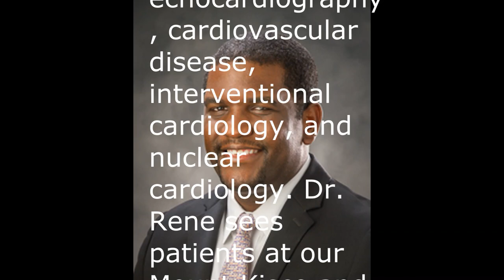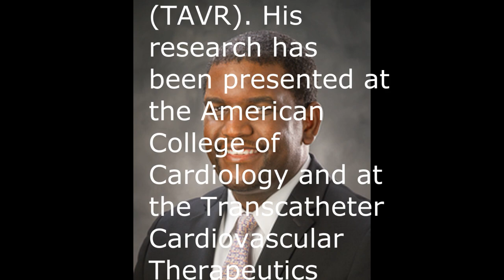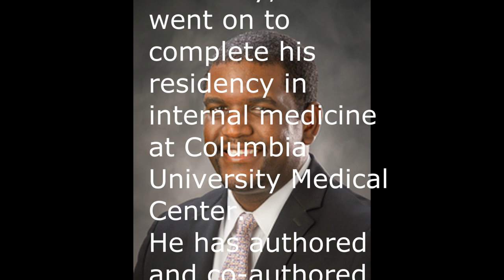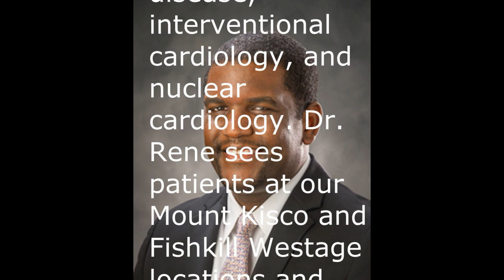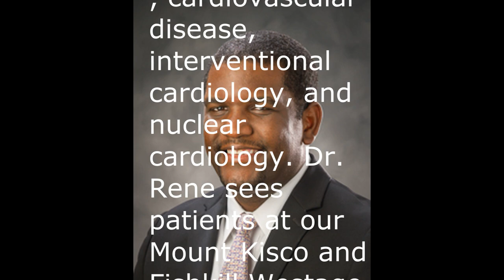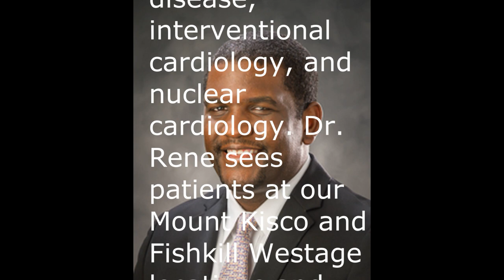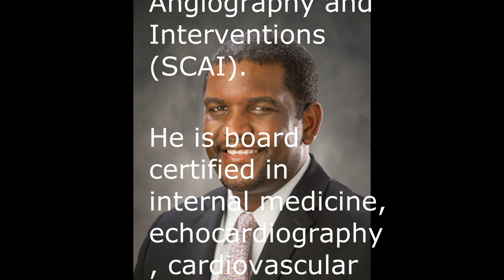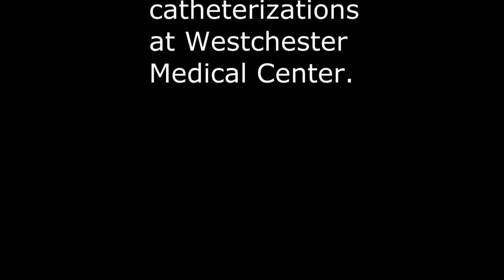Dr. Garvey Rene, MD, FACC, FSCAI, Interventional Cardiology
Dr. Rene attended Johns Hopkins University where he graduated with Honors. He earned his medical doctorate from the Weill Cornell Medical College in New York City, and went on to complete his residency in internal medicine at Columbia University Medical Center.

Following his training in internal medicine, Dr. Rene went on to complete his general cardiology fellowship at the Hospital of the University of Pennsylvania. He stayed at the University of Pennsylvania to complete additional training in Interventional Cardiology and Structural Heart Disease, where he performed more than 2000 diagnostic cardiac catheterizations and 500 interventions. He has authored and co-authored multiple articles and book chapters on coronary interventions and transcatheter aortic valve replacement (TAVR). His research has been presented at the American College of Cardiology and at the Transcatheter Cardiovascular Therapeutics (TCT) Conference. He is a fellow of the American College of Cardiology and a fellow of the Society of Cardiovascular Angiography and Interventions (SCAI).

He is board certified in internal medicine, echocardiography, cardiovascular disease, interventional cardiology, and nuclear cardiology. Dr. Rene sees patients at our Mount Kisco and Fishkill Westage locations and performs his cardiac catheterizations at Westchester Medical Center.